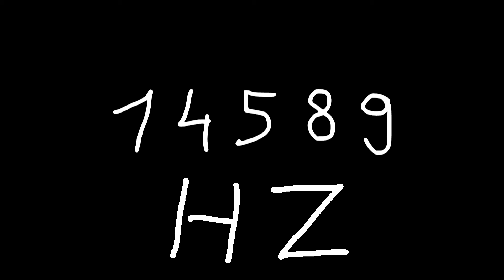14589 hz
Just sound.

chords
sounds
noise
tone
noises
tones
audio
wave
waves
sin
sine
sinus
sinoid
heart
heartbeat
resonancy